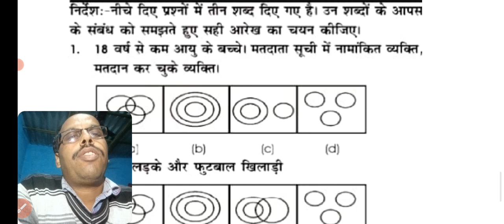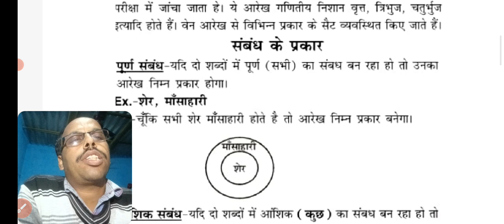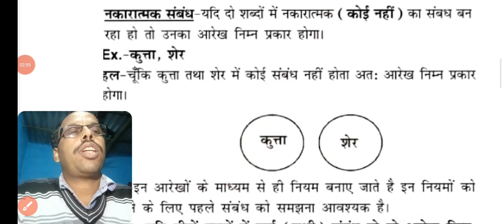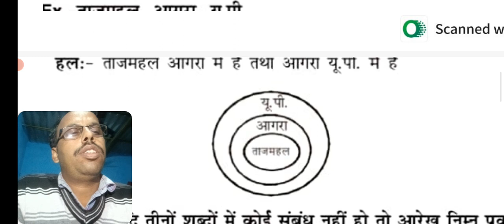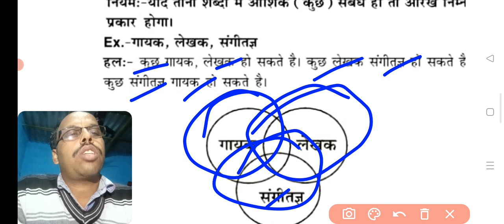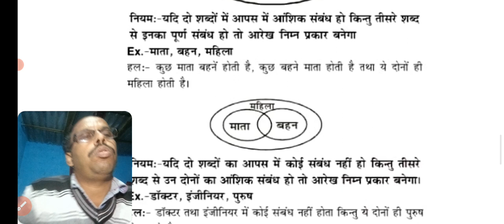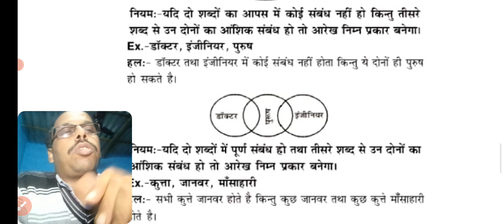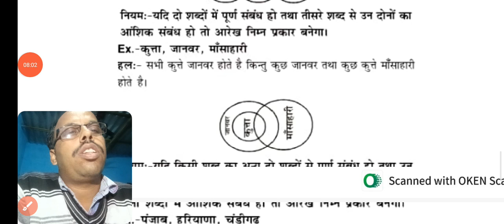वेन आरेख /REASONING CLASS/ BSSC INTER LEVEL EXAM/ BSSC PREVIOUS YEAR QUESTION PAPER